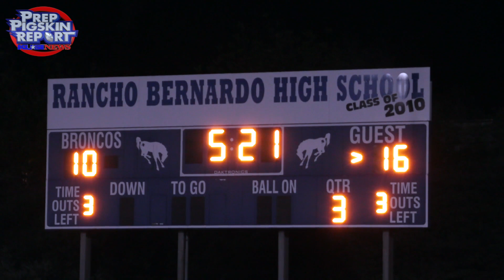2022 Week 9 RAW: Mt. Carmel at Rancho Bernardo (Ground)